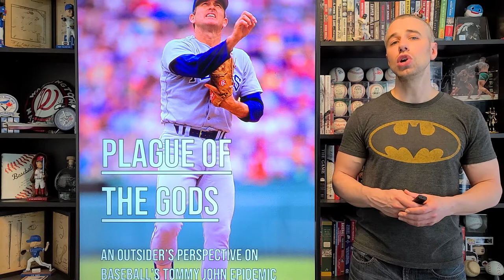The Tommy John Epidemic | Episode 1 - Prologue | Matt Aquilina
Remember to turn on your notifications so you never miss a new video when it’s published.

Series Description
I decided to put this content on YouTube to make the material as accessible as possible. It examines the science behind the most superhuman action the human body can produce - accelerating a baseball up to 100 mph.

Advertise with Nexus
Looking to support or advertise on our channel?

All works used in this video belong to their respective authors.

All views and opinions expressed in this video belong to Nexus Baseball and in no way reflect the views or opinions of Major League Baseball or any athlete. No endorsement is implied.